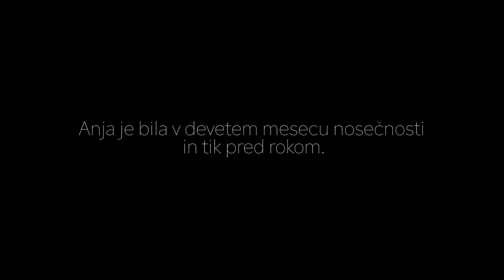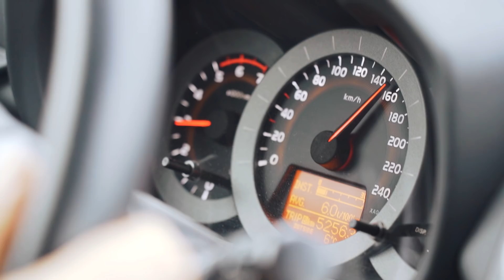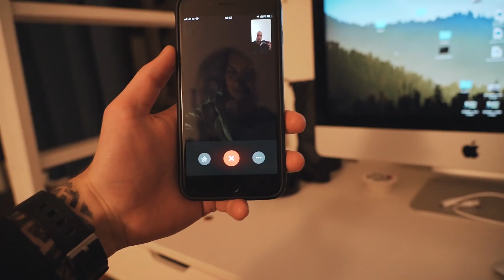Dobrodošel, Jakob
Ta video je verjetno meni, najbl pomembn video, k sm ga kadarkol naredu. Res sm srečen, da sem lahko bil del tega in to posnel. Čestitam Anja in Nejc, da sta na svet spravla tako lepo bitje.